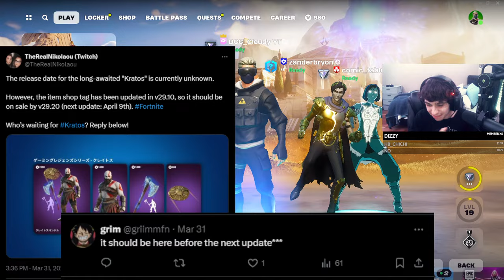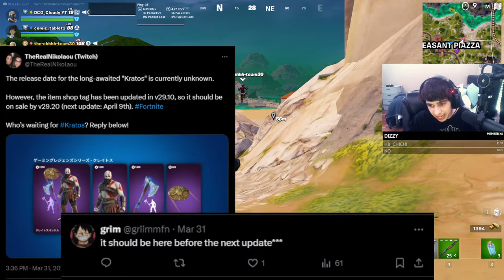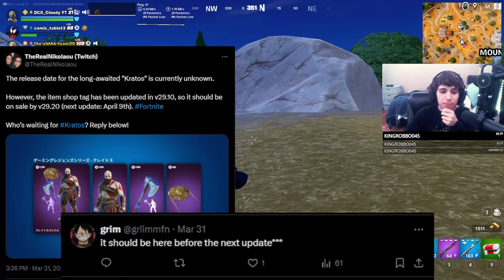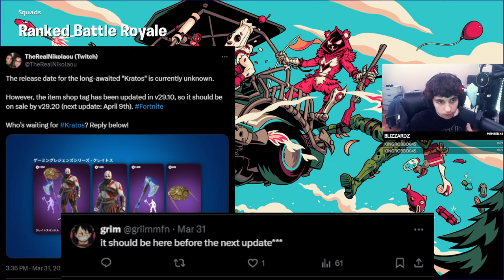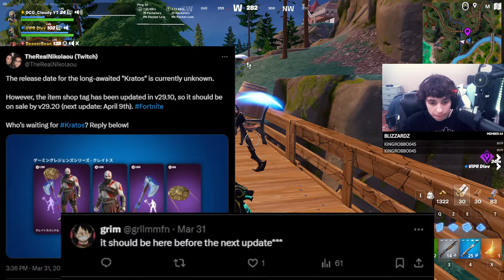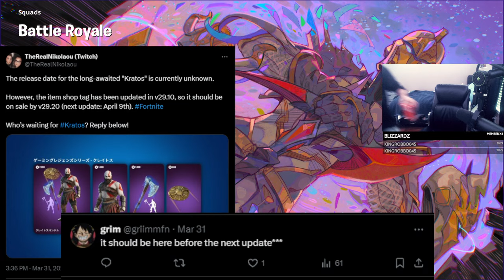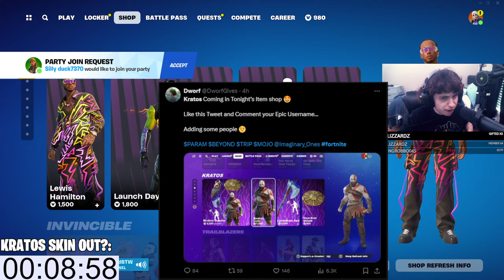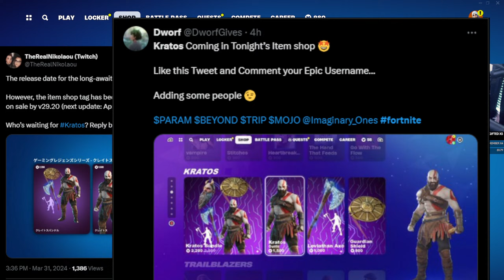*NEW* FORTNITE ITEM SHOP LIVE! NEW SKINS, KRATOS SKIN LEAKED & MORE! (Season 2)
Support a Creator Code: DCG_Cloudy-YT

$1 - Pikachu Leroy Jenkins
$2 - Dababy
$5 - Raining Money
$10 - Mr. Krabs
$100 - Snoop Dogg